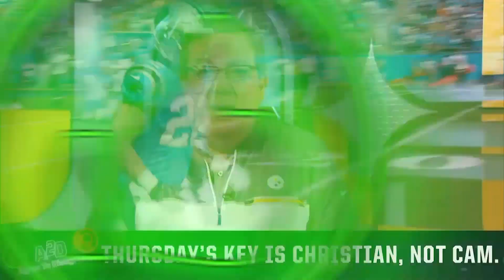Big Ben Gets Ready for Week 10 vs. Cam Newton & Panthers | Steelers Live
Missi Matthews, Bob Labriola and Mike Prisuta take you through the Pittsburgh Steelers' injury report, and tell you everything you need to know about Thursday Night's matchup vs. the Carolina Panthers.